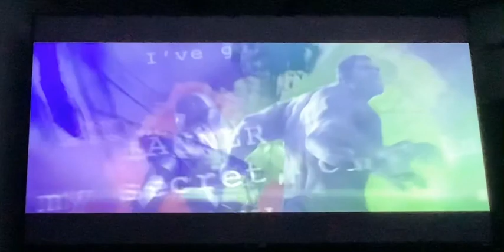20th Century Studios/TSG Entertainment/Bad Hat Harry/Marvel Studios (WandaVision Variant)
Taken From Elizabeth Olsen, Paul Bettany, Evan Peters and Teyonah Parris is Marvel Studios WandaVision (TBA)

@nicogazzillo8186 ​⁠@ChelseaTheMermaidQreenNerissa @darthmalins4950 @Jotape2206 @Peni Parker @XavierMatiasNintendoCrossover @urielcarmona6785 @abriil_nekliin_ytuwu8488 @Lalobanegra870 @CrisHan_Productions2711 @xackzackyxsurgamloslegends4973